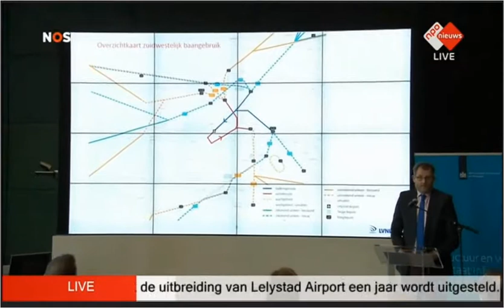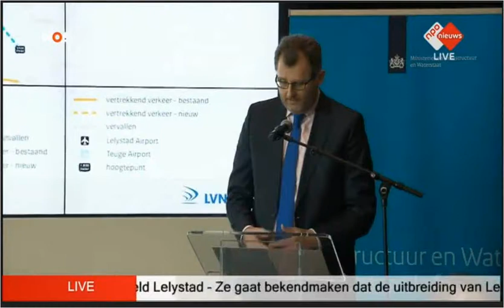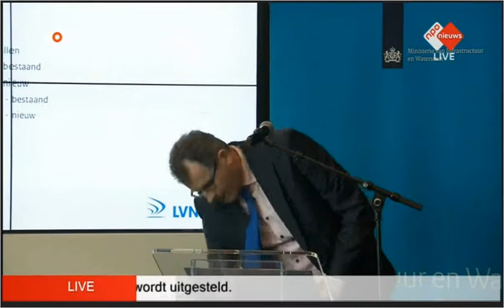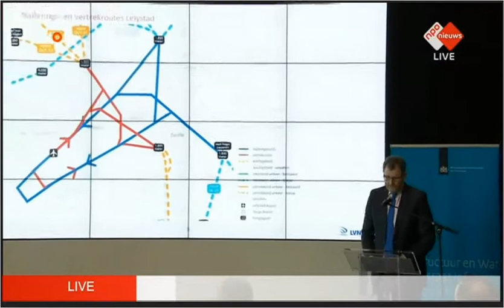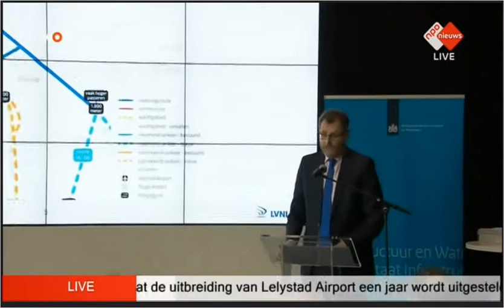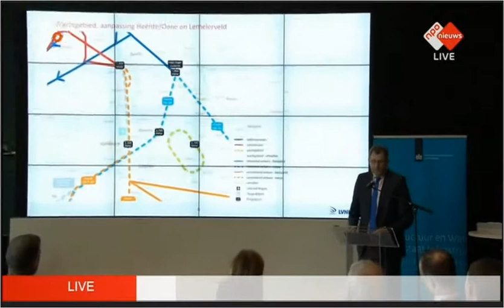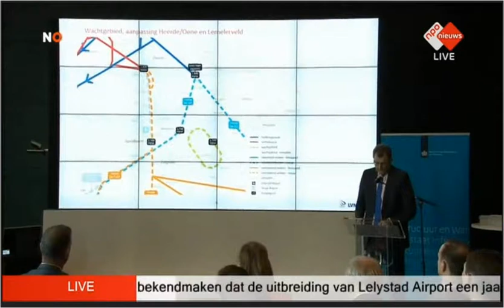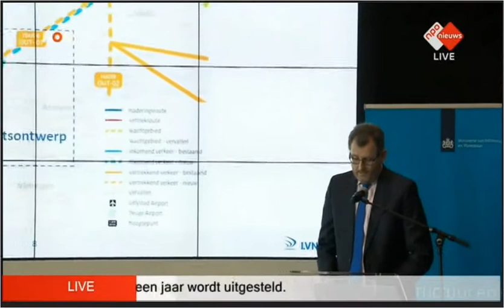Persconferentie Uitstel Lelystad Airport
Minister legt uit dat Lelystad Airport niet kan uitbreiden per 1 april 2019. Een paar aansluitroutes worden iets verhoogd maar de conclusie is: de LAAGVLIEGROUTES BOVEN DE VELUWE EN ANDERE DELEN VAN NEDERLAND BLIJVEN!

- routes zijn hier en daar verschoven
- routes op een paar plekken een paar honderd meter hoger
- herindeling is afgerond in 2023. Tot die tijd op deze voet door.